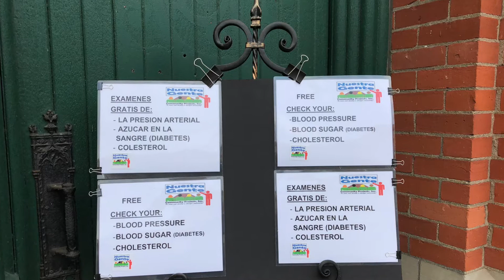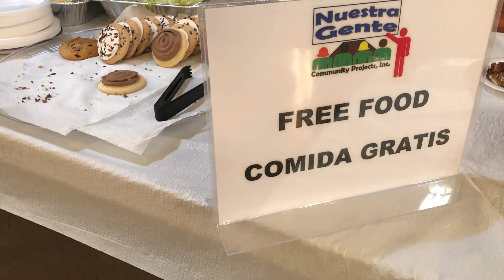Nuestra Gente 2021 Feria de la Salud 2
Nuestra Gente offers free health check-ups throughout the year for low-income families who do not have health insurance--so they can have access to the health care system.
Nuestra Gente ofrece chequeos de salud gratuitos durante el año para  familias de bajos recursos que no tienen seguro médico y asi ellos puedan tener acceso al sistema de salud.